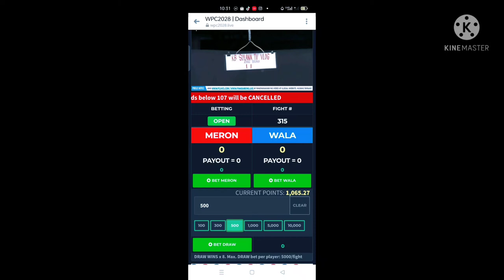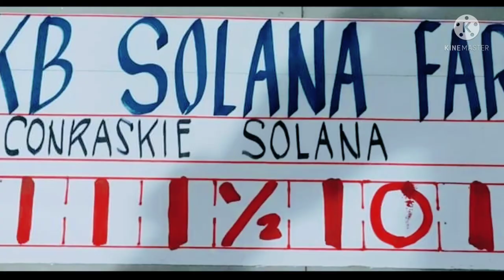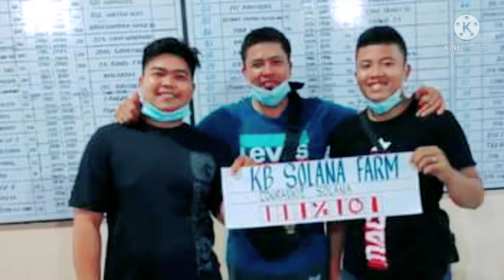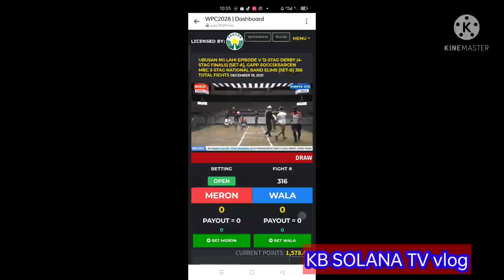STAGS OF KB SOLANA TV vlog and KB SOLANA GAMEFARM.......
$FARM BOY
CHICKEN FARMING
SEAMAN PASSION
STAG FOR SALE
COCK FOR SALE
NATURE LOVER
RECREATION OR DIVERSION OF LIFE
MAGINOONG SABUNGERO
WPC BANDED
DIGMAAN BANDED
COCKER OF THE YEAR